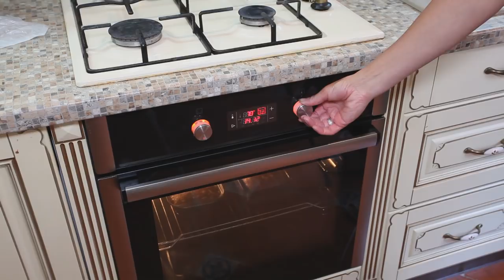Мясной хлеб Лучший, рецепт по ГОСТ СССР 1938 года Meat bread Best, recipe according to GOST USSR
Мясной хлеб лучший высшего сорта

Ингредиенты:
Говядина в.с. – 300 гр.
Свинина полужирная – 300 гр.
Шпик – 380 гр.
Яйцо – 20 гр.
Соль нитритная пополам с поваренной – 20 гр.
Сахар - 1 гр.
Коньяк или мадера – 20 мл.
Перец черный молотый – 0,8 гр.
Мускатный орех – 0,8 гр.
Кардамон – 0,8 гр.
Тмин – 0,1 гр.
Ванилин – 0.02 гр.
Вода -100-150 мл.
Приготовление:
Говядину  и свинину зачищаем от жил и измельчаем на мясорубке с решеткой 16-25 мм, (можно порезать на небольшие кусочки). Соль смешиваем с сахаром и высыпаем  в измельченное мясо, все хорошо перемешиваем и помещаем в холодильник на засолку на 24-48 часов.
После засолки, все мясо перекручиваем  на мясорубке с решеткой 2-3 мм.
Шпик, предварительно подмораживаем и измельчаем на полоски шириной 3 мм.  и  длинной 12 мм.  Измельченный шпик ошпариваем кипятком  и промываем под холодной водой
Смешиваем все ингредиенты, добавляем специи,  ледяную воду, коньяк, яйцо, и все хорошо вымешиваем при помощи миксера. Следим за температурой фарша, температура не должна превышать 10-12 градусов.
Полученный фарш выкладываем в форму, предварительно смазанную растительным маслом, хорошо уплотняем.
Форму с фаршем помещаем в духовку и выдерживаем по часу при температуре 70, 110 и 130, до достижения внутри 68 градусов. Температуру контролируем при помощи кулинарного щупа.
Запеченный хлеб,  достаем из формы обмазываем белком и подрумяниваем при температуре 150-170 градусов. Готовый хлеб остужаем при температуре 6-10 градусов.

Meat bread is the best of the highest grade
Ingredients:
Beef c.s. - 300 gr.
Pork bold - 300 gr.
Lard - 380 gr.
Egg - 20 gr.
Salt nitrite in half with the cook - 20 gr.
Cognac or Madeira - 20 ml.
Pepper black ground - 0,8 gr.
Nutmeg - 0,8 gr.
Cardamom - 0,8 gr.
Caraway seeds - 0.1 gr.
Vanillin - 0.02 gr.
Water is 100-150 ml.
Preparation:
We clean the beef and pork from the veins and grind it in a meat grinder with a grate of 16-25 mm (you can cut it into small pieces). Salt is mixed with sugar and poured into the chopped meat, mix everything well and put in the refrigerator for pickling for 24-48 hours.
After pickling, all meat is twisted in a meat grinder with a grate of 2-3 mm.
Fat, pre-freeze and grind into strips 3 mm wide. and a length of 12 mm. Crushed bacon is scalded with boiling water and rinsed under cold water
Mix all the ingredients, add spices, ice water, cognac, egg, and mix it well with a mixer. We follow the temperature of minced meat, the temperature should not exceed 10-12 degrees.
The resulting minced meat is put in a form, pre-lubricated with vegetable oil, well-compacted.
Form with minced meat is placed in the oven and we stand for an hour at a temperature of 70, 110 and 130, until reaching 68 degrees inside. The temperature is controlled using a cooking probe.
Baked bread, we take from the form of coated with protein and brown at a temperature of 150-170 degrees. Ready to cool the bread at a temperature of 6-10 degrees.